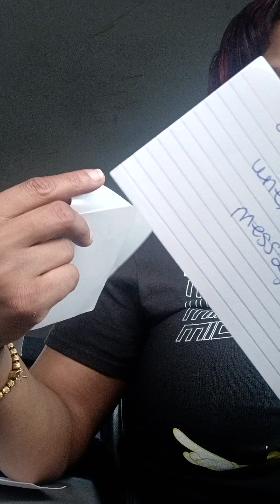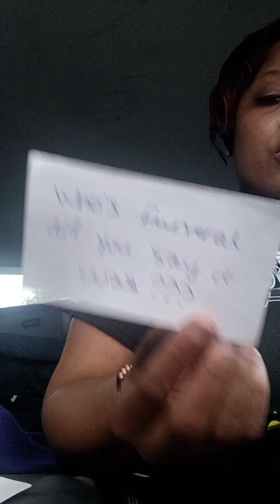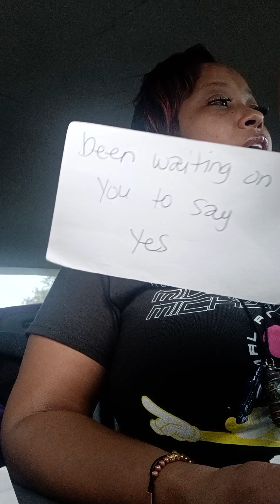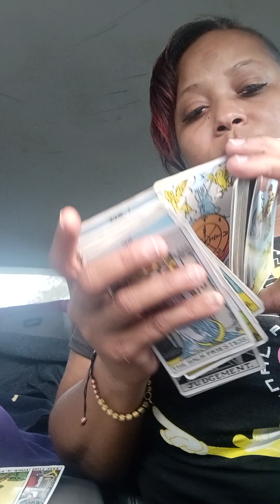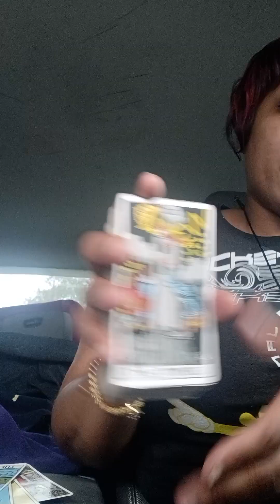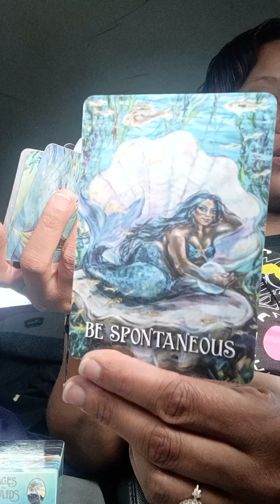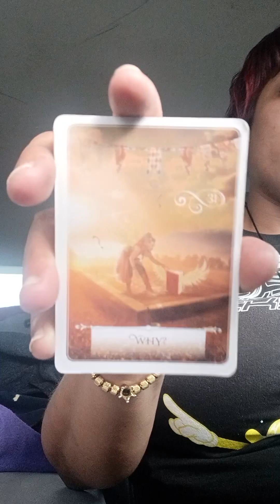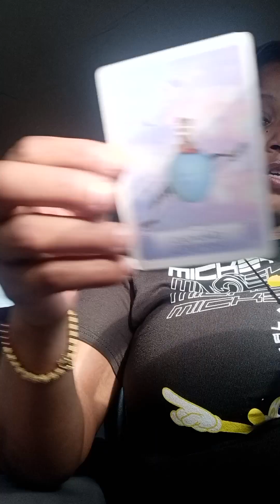video cut off part 3